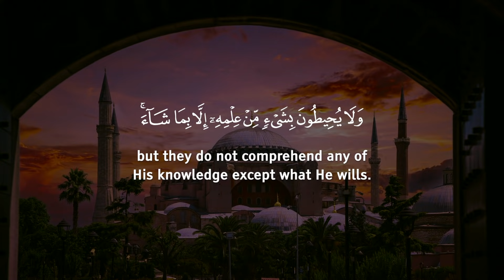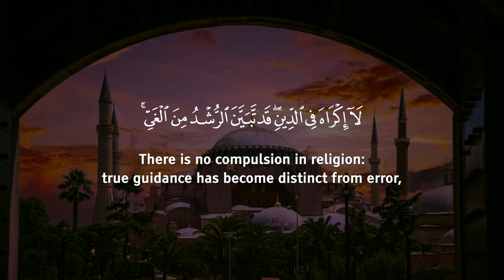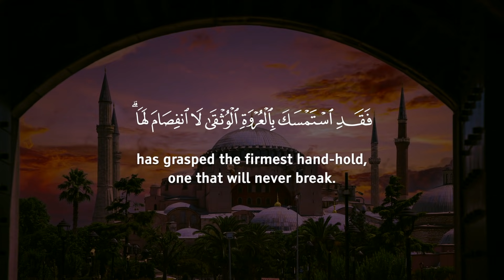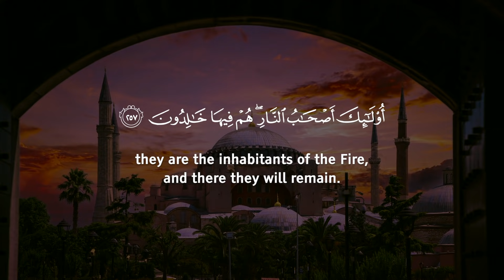AYATUL KURSI - POWERFUL عمر هشام العربي - آية الكرسي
More in this style للمزيد بهذا الأسلوب
Omar Hisham AL ARABI القارئ عمر العربي